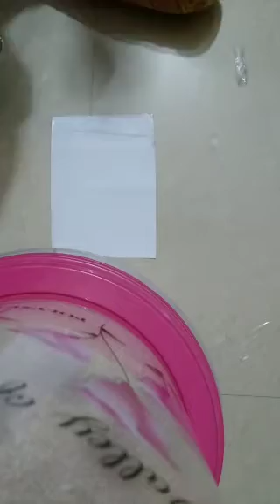how to make whiteboard 😁 so easy